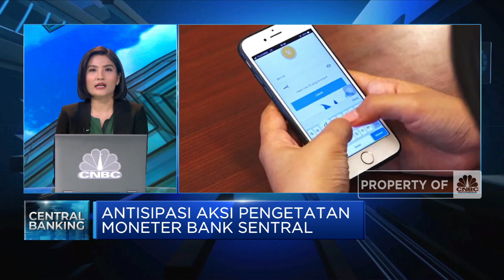Optimisme Bisnis Kartu Kredit Hadapi Kehadiran Paylater Cs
Berita lainnya
Nih! Sri Mulyani Jawab Komentar Sinis Soal Pajak Capai Target

Persaingan Bisnis kartu kredit dalam Sistem pembayaran kian ketat seiring dengan hadirnya sejumlah layanan/metode bayar serupa seperti PayLater.

Direktur Eksekutif AKKI, Steve Marta menyebutkan hadirnya berbagai layanan ini akan semakin menunjang sistem pembayaran sehingga potensi bisnis kartu kredit masih sangat menjanjikan di tahun-tahun mendatang.

Sepetri apa potensi bisnis kartu kredit? dan stimulus apa yang dibutuhkan untuk menopang pertumbuhan bisnis kartu kredit? Selengkapnya simak dialog Anneke Wijaya dengan Direktur Eksekutif Asosiasi Kartu Kredit Indonesia (AKKI), Steve Marta dalam Power Lunch, CNBC Indonesia (Rabu, 19/01/2022)